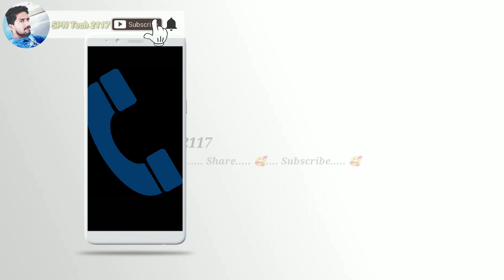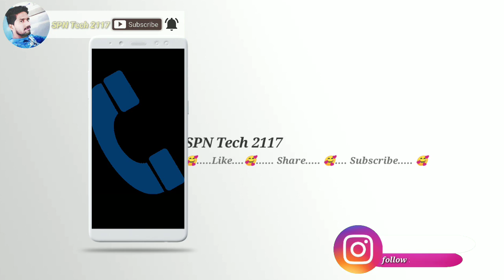A student fire on government 🔥| Cancel sbtet diploma exams | రేపటి లోగా exams cancel అని చెప్పాలి